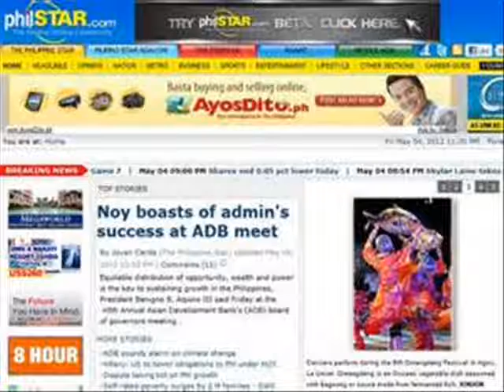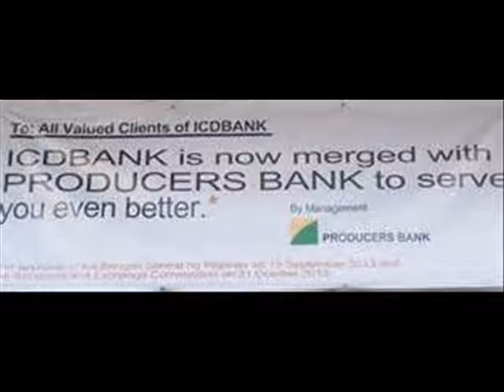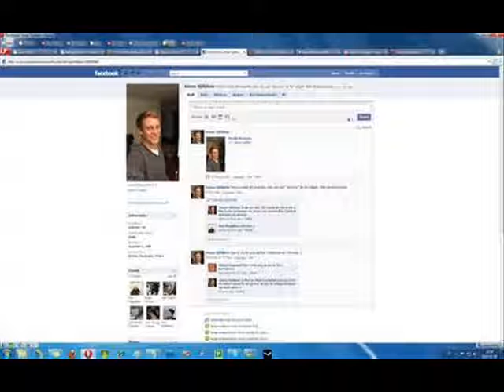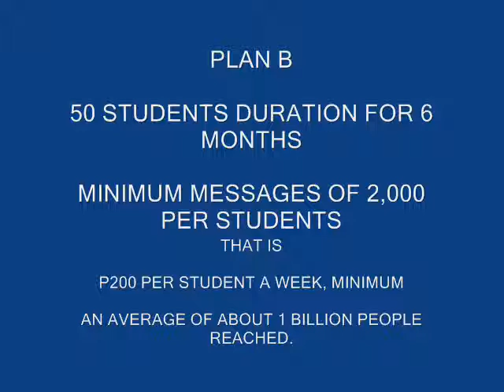TEXTING AND FACEBOOK INCOME FOR NATION BUILDING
WE NEED EVERYONE TO GET INTO THIS ADVOCACY OF HELPING THE STUDENTS FINISH SCHOOL. OTHERWISE THESE YOUNG PEOPLE WILL BECOME A PROBLEM. LET US WORK TOGETHER TO BUILD OUR NATION, THE BELOVED PHILIPPINES